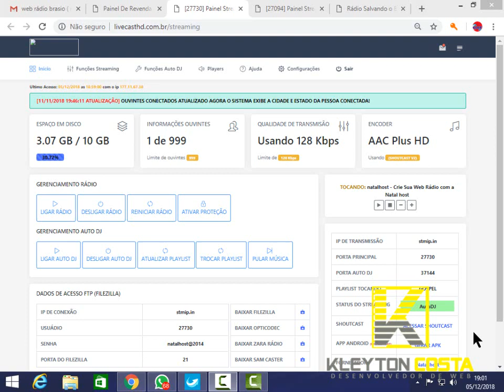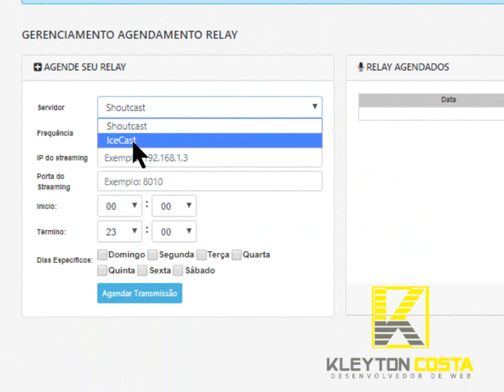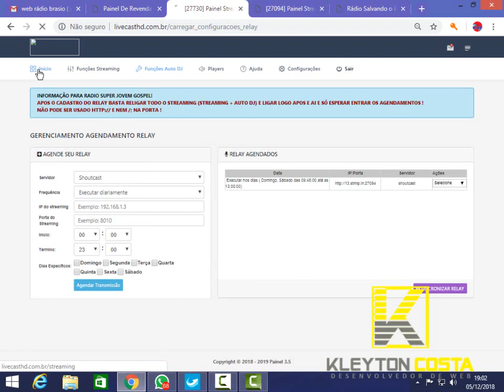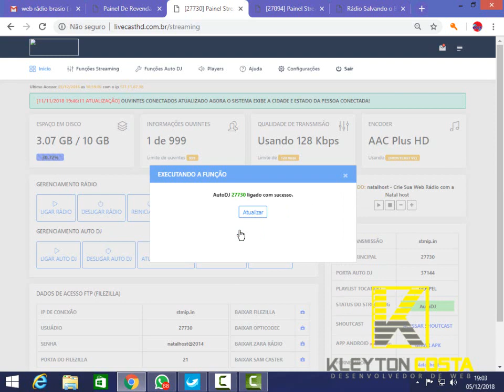AGENDAMENTO RALAY NO PAINEL DO STREAMING ( VOCÊ SAVE O QUE É O RALAY )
FALAI PESSOA, MAIS UM VÍDEO EM NOSSO CANAL, HOJE EU MOSTRO COMO FAZER O AGENDAMENTO RALAY NO PAINEL DO STREAMING  LIVECASTHD

ACESSE NOSSO SITE CONFIRA OS PACOTES QUE SEPARAMOS PARA VOCÊ COLOCAR SUA RÁDIO NA INTERNET